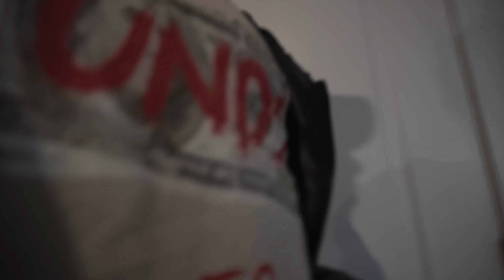SHE GOT MY NAME TATTOOED ON HER FACE ! NOT A PRANK !!! 😱